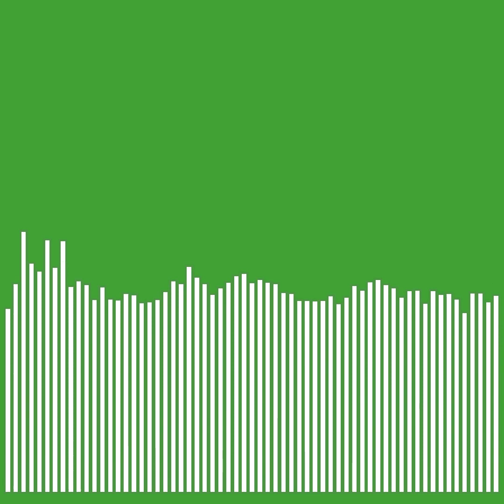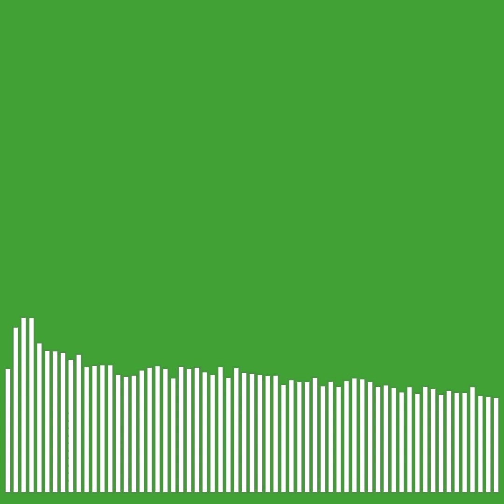Naviguer dans ménopause 🌸avec Alison Bladh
Découvrez le chemin vers une santé éclatante et redécouvrez votre éclat intérieur avec Alison Bladh, thérapeute nutritionnelle et auteure britannique primée.
Dans cet épisode instructif de SHARING IS CARING, Alison dévoile le potentiel transformateur des modifications de la nutrition et du mode de vie pour les femmes traversant la phase complexe de la ménopause.
Plongez au cœur de l’influence profonde de l’alimentation sur votre peau, apprenez à gérer le stress et la glycémie et préparez-vous à un voyage transformateur qui révolutionnera votre vision de l’alimentation, de la beauté et du bien-être.
Ne laissez pas passer ces révélations qui changeront votre vie – votre chemin vers une vie vibrante et harmonieuse n’est qu’à une écoute ! 🌿✨